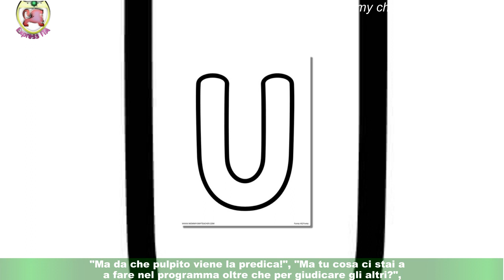Uomini e Donne, Armando attacca Paola e i fan 'Non ti sopportiamo più, vai a casa'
La puntata di Uomini e Donne del 20 aprile è iniziata con la continuazione della lite che è scoppiata il giorno prima in studio tra Gemma e Paola. Nella discussione si è intromesso anche Armando che, con il suo solito tono di voce,ha intimato a Ruocco di scusarsi con Galgani per averle attribuito l'aggettivo "affamata".